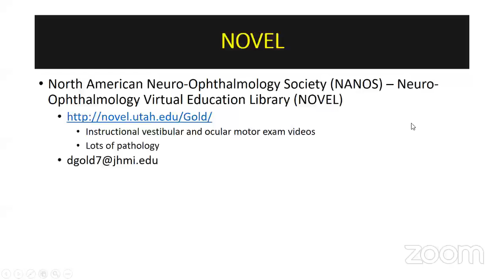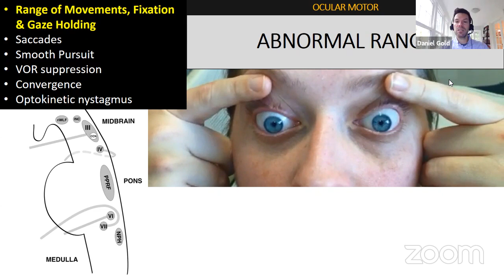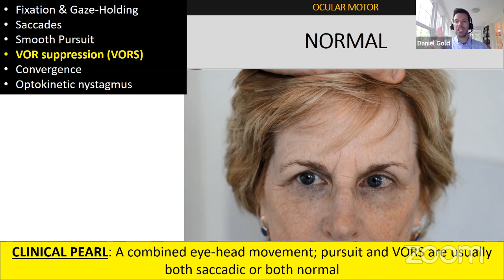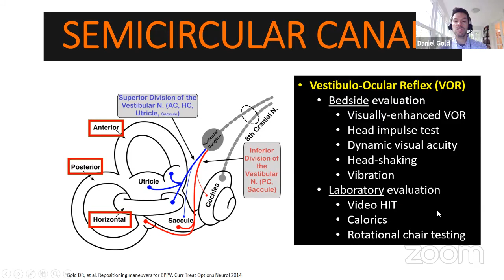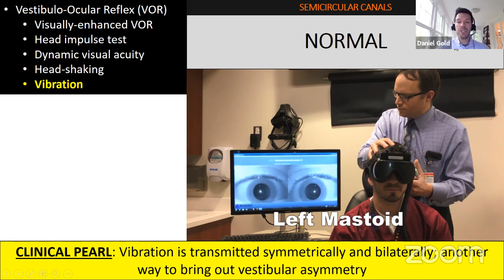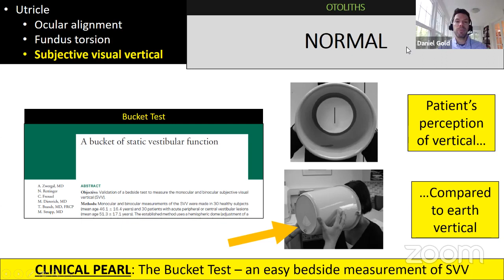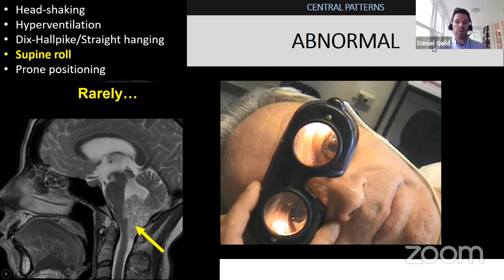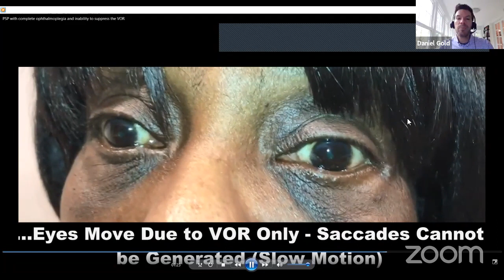Dr Daniel Gold explains Bedside Vestibular and Occulomotor Examination